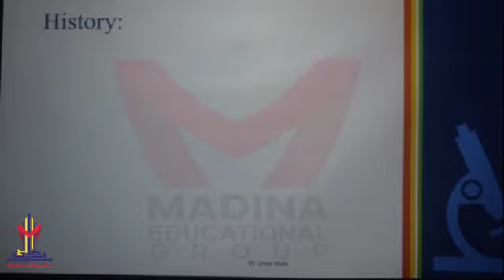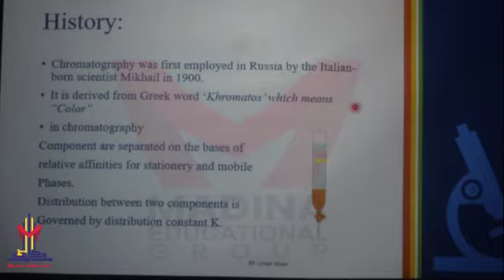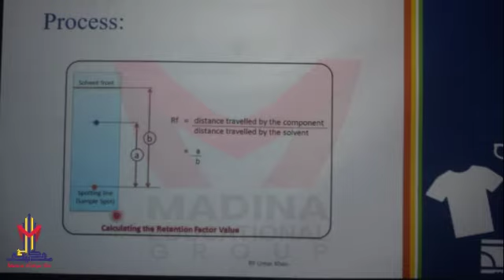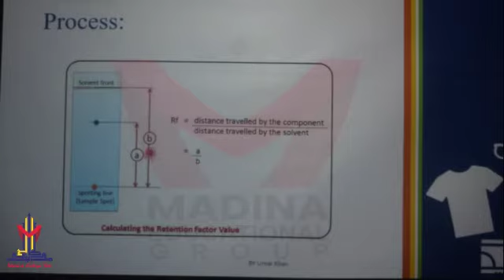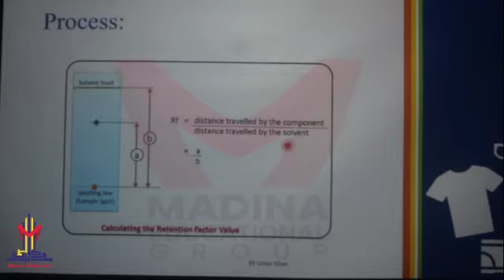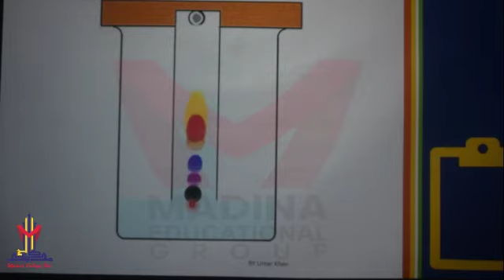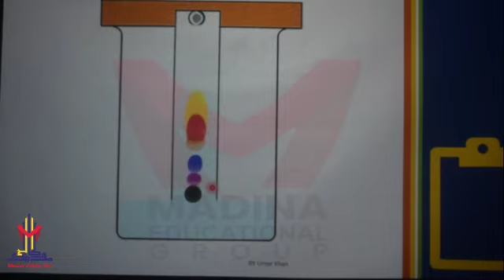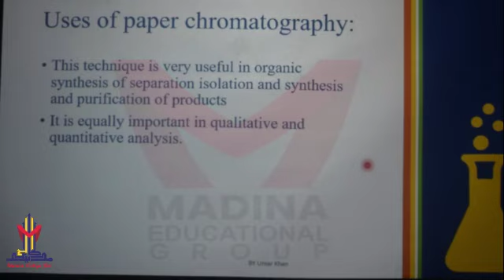What is Chromatography?How it is useful to separate mixer of liquid?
Intermediate part#1